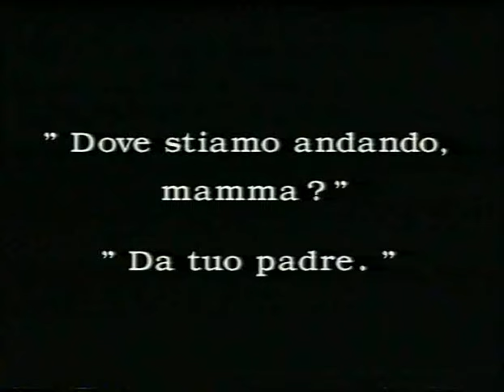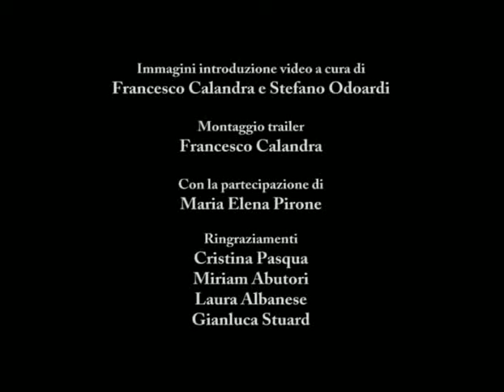Live soundtrack for silent movie "Cenere" - Marcello Allulli/Giovanni Ceccarelli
"Cenere": b&w, 1916, directed by Febo Mari, with Eleonora Duse, Febo Mari.

Marcello Allulli - tenor sax; Giovanni Ceccarelli - piano.

Video images and editing by Francesco Calandra.

In order to watch directly the live soundtrack video trailer, go to 2:02 minutes.